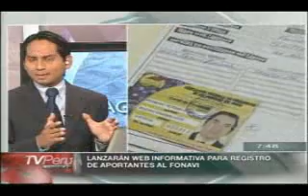Peru : Empresas tienen mayor confianza en el futuro cercano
Analistas económicos en Perú bajaron a un 2.8%, desde un 3.0%, su estimación para la inflación de este año en el país, levemente por debajo del rango meta oficial, dijo el viernes el Banco Central.

El banco central precisó asimismo que los analistas redujeron a 5.0% su proyección para el alza del Producto Interno Bruto (PIB) del 2012, desde la estimación previa de 5.3%, según la encuesta realizada en enero.

En tanto, las empresas financieras también bajaron su estimación para el crecimiento económico a un 5.2% para este año, desde un 5.5% anterior, mostró el sondeo.